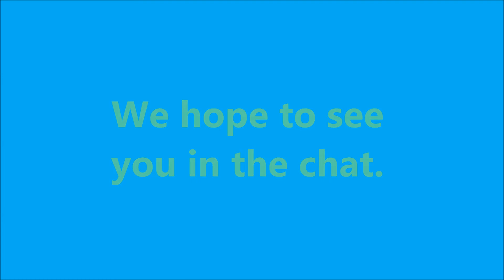Your Weekly Reminder